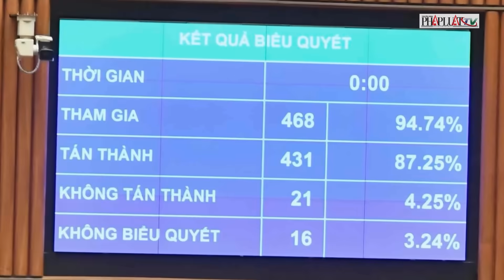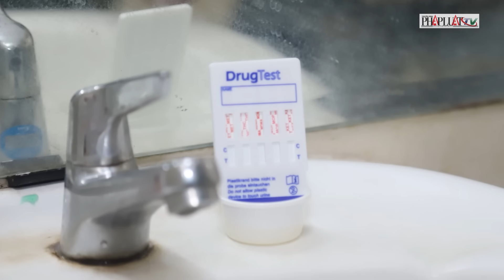Bản tin tối 27-11: Làm rõ nguyên nhân vụ cháy nhà lúc rạng sáng khiến 2 cha con tử vong ở Vĩnh Long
PLO | Đổi tên thẻ ‘căn cước’, người đã có ‘căn cước công dân’ cần làm gì?; Làm rõ nguyên nhân vụ cháy nhà lúc rạng sáng khiến 2 cha con tử vong ở Vĩnh Long; Bắt 2 kẻ giật dây chuyền của cụ bà 71 tuổi; Va quẹt trong cây xăng, tài xế xe bồn dùng hung khí tấn công tài xế ô tô tải ở Bình Định; Lâm Đồng: Phát hiện 47 tài xế sử dụng ma tuý; Vùng Cảnh sát biển 4 bắt tàu cá chở 80.000 lít dầu lậu; Phạm nhân thụ án chung thân tội giết người tiếp tục gây án tại Trại giam Z30D; Xuyên đêm tìm kiếm 2 học sinh dưới sông Ninh Cơ; Truy tìm xe container liên quan vụ tai nạn làm một người tử vong; Xe container lật ngang tại vòng xoay TP.HCM, giao thông ùn tắc; Nỗ lực ngoại giao vẫn tiếp diễn trong thời gian ngừng bắn ở Gaza; Hàng viện trợ vào Gaza liên tục nhờ thỏa thuận ngừng bắn, người dân bắt đầu thấy hy vọng; Báo cáo của Nga về hoạt động của tên lửa Iskander